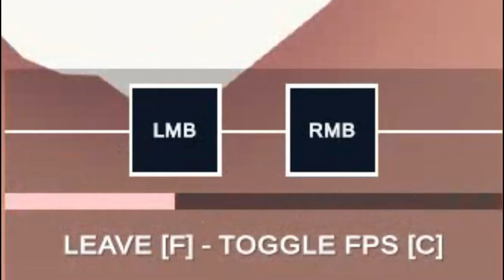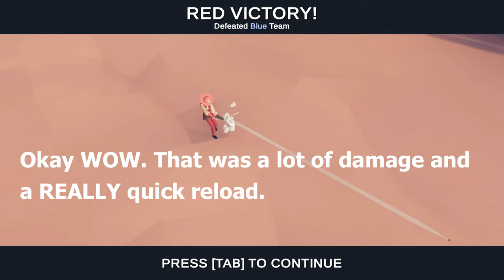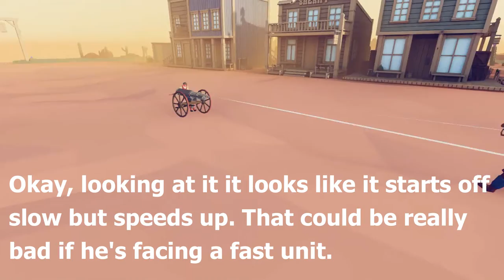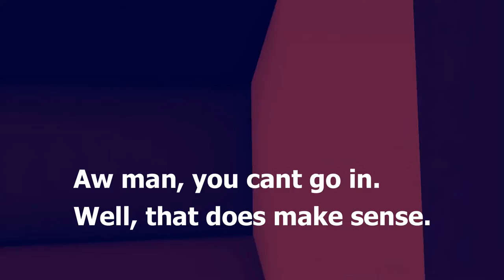Wild West Faction! | TABS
Today I'll be looking at the faction and findig the new secret units.

   -Night Wolf